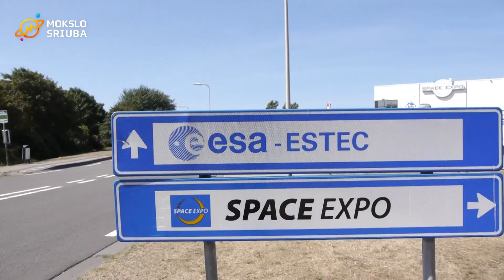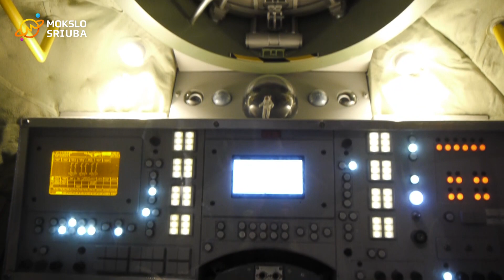Space Expo Noordwijk muziejus Nyderlanduose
Kūrybinė komanda:
Ignas Kančys
Kotryna Reimerytė
Viktorija Zonytė

Panaudota NASA, ESA, Ruimteschipaarde, PremiumMusic, Amillion, YouTube medžiaga